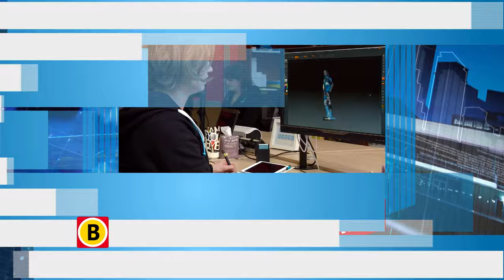Promo Booming Brabant uitzending 23 februari 2017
Booming Brabant laat elke week zien wat er speelt in de Brabantse economie. Een business-magazine dat met een kritische blik kijkt naar de economie in onze provincie, maar dat ook de trots uitstraalt van al het moois wat er wordt gemaakt. Met extra veel aandacht voor innovatieve en internationale ontwikkelingen.

Te zien op Omroep Brabant op donderdag 23 februari vanaf 18.55 uur, daarna ieder uur herhaald. Op zondag onder meer om 11.30 en 12.30 uur